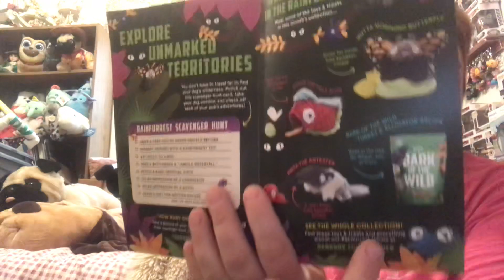BarkBox Unboxing Large Dog ** August 2018